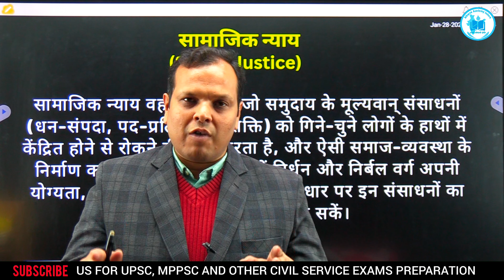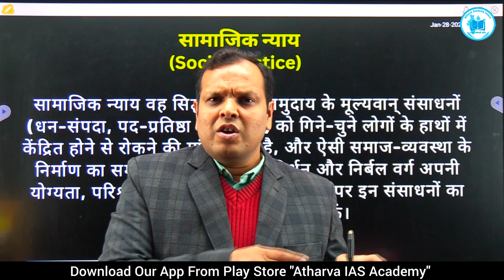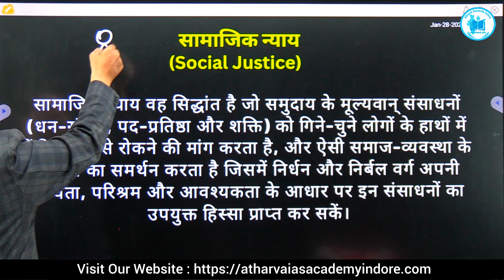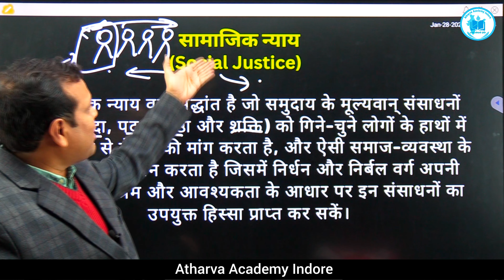सामाजिक न्याय क्या है ? | परिभाषा | अर्थ एवं व्याख्या | SOCIAL JUSTICE | EXPLAINED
what is social justice?

"Atharva Academy Indore" is an leading institute in the field of preparation of different exams conducted by central & state Governments. We have a dedicated team of educators. We believe in cooperative learning & wholesome development of students.

Our Courses - UPCS , MPPSC, MPPSC FOREST, SSC, VYAPAM,PATWARI & All Competitive Govt. Exams

Contact- Atharva Academy, Indore |  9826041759
Address- G2, Siddharth Nagar, Bhawarkua Square, Behind Giriraj Tower, Indore, Madhya Pradesh

Keep Supporting!